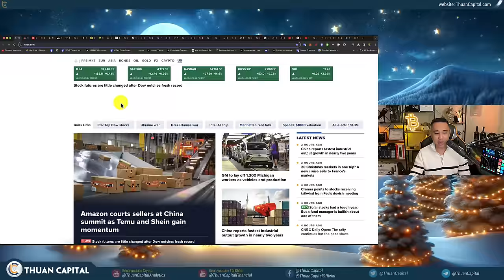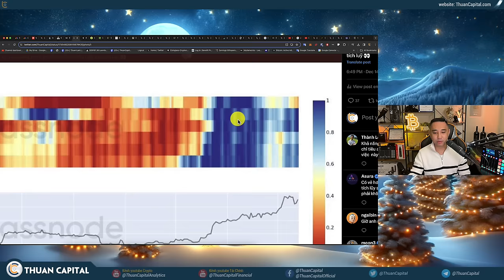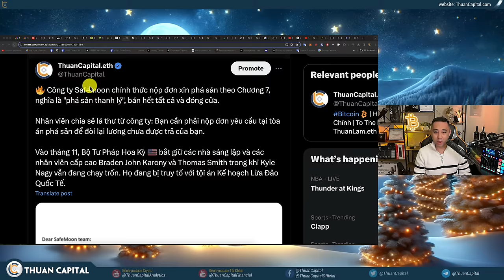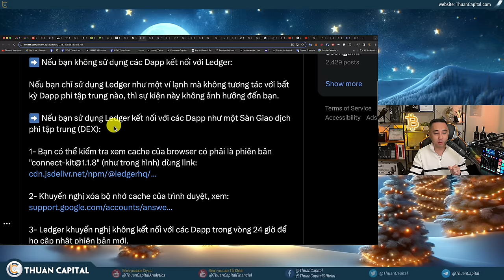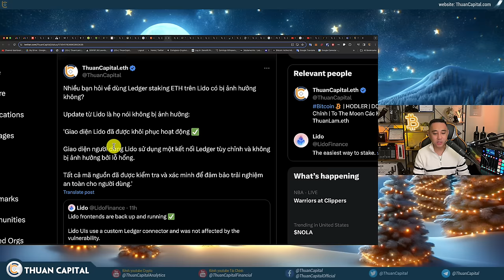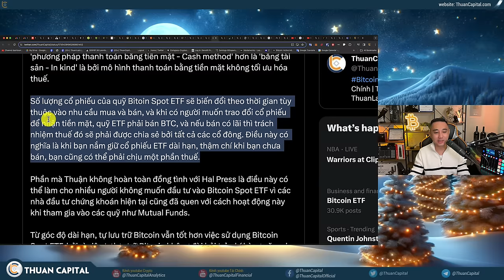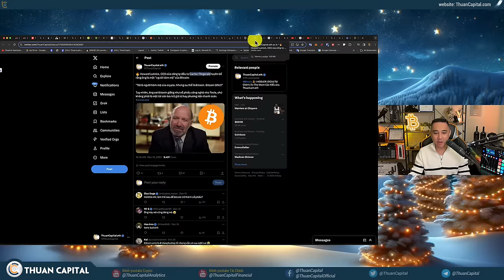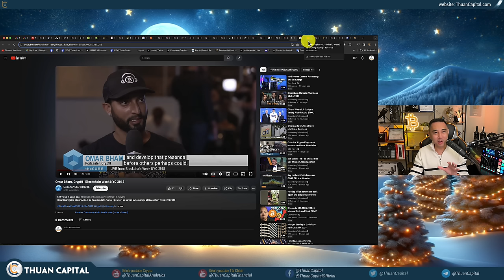1777 - Garry Gensler Ra Dấu Hiệu Bitcoin Spot ETF | Ledger Bị Hack? | Ai Giữ Tiền Dự Trữ Của Tether?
⏱️ TIMESTAMPS
00:00 - Thị trường tiếp tục một màu xanh - Cập nhật về ETF - Ledger bị hack
03:00 - Cty GM sa thải 1300 nhân viên
04:08 - Ngân hàng Anh 🇬🇧 và Ngân hàng Trung ương Châu Âu € quyết định giữ nguyên lãi suất
06:10 - Bitcoin heat map updated, các cá voi 🐳 cực lớn đang bắt đầu chuyển từ tích luỹ sang phân phối khi tất cả đều tiếp tục tích luỹ
08:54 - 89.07% Bitcoin có lời - Onchain NUPL
10:50 - Bitcoin và altcoin tăng trưởng hôm nay. $BONK coin tăng hơn 1000% trong tháng qua
13:13 - Công ty Safemoon chính thức nộp đơn xin phá sản theo Chương 7
14:43 - Một cựu nhân viên của Ledger đã trở thành nạn nhân của một cuộc tấn công phishing
25:53 - Ledger staking ETH trên Lido không bị ảnh hưởng
26:21 - Một lỗi trong hệ thống của Yearn đã khiến họ chuyển đổi sai một lượng lớn token, dẫn đến mất 1.4 triệu USD
27:40 - Gary Gensler phỏng vấn hôm nay trên CNBC về Bitcoin Spot
29:31 - Bloomberg James Seyffart: Valkyrie cũng đã theo chân BlackRock, Invesco, v.v... và đã chấp nhận mô hình "cash" thay vì "in-kind"
35:27 - Rủi ro khi Bitcoin spot ETF bị từ trối
37:45 - Giá Bitcoin trên văn bản kế toán
39:07 - Howard Lutnick, CEO của công ty đầu tư Cantor Fitzgerald tuyên bố rằng ông là một "người hâm mộ" của Bitcoin
41:41 - Ai Giữ Tiền Dự Trữ Của Tether? Cz từng lo ngại về Tether
46:26 - Ưu đãi dành riêng cho cộng đồng ThuanCapital